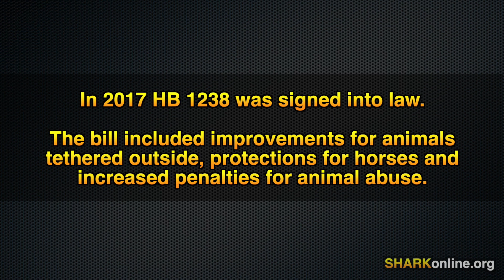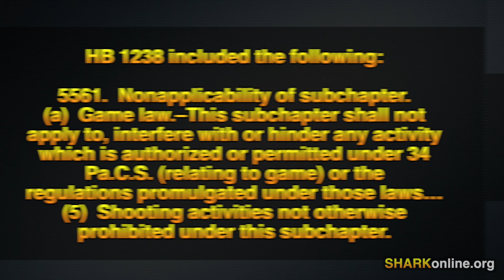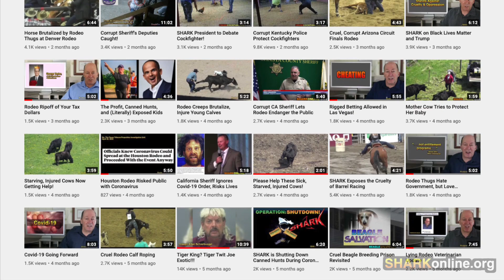Outing PA Humane and HSUS Again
Please be professional and courteous at all times!